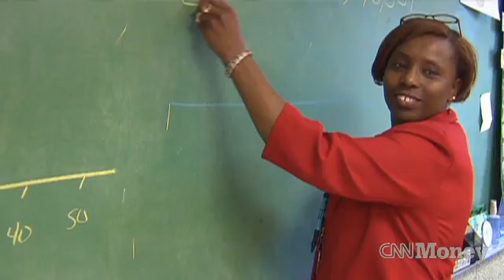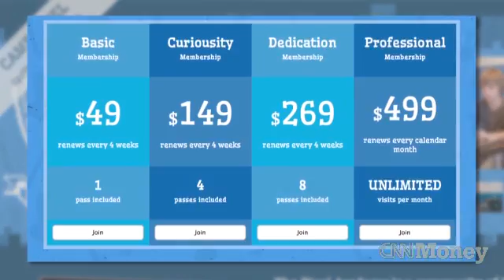Teaching kids coding after school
The Pixel Academy in Brooklyn aims to teach children how to code, 3-D print, and other modern tech skills.